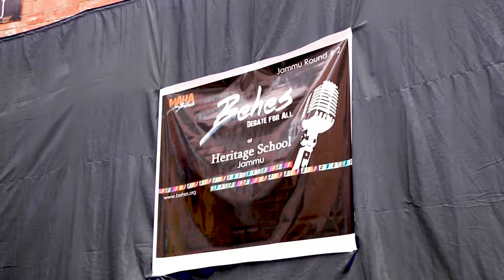Behes | Jammu Round | The Heritage School | Official Aftermovie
Here’s the official Jammu Round Aftermovie!

Join India's Largest debating community at a Behes Round near you, to know more check our website behes.org
Or, Join our Facebook Community of India's leading debaters, coaches, and educators at

Tag your team here!

Produced By - Khichik By Mayank Bais
Directed By - Achintya Dixit